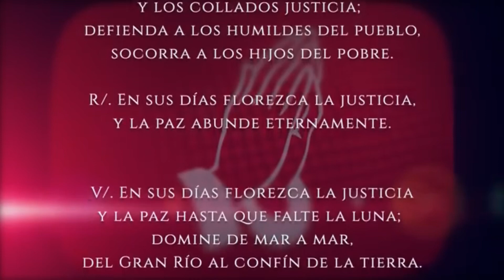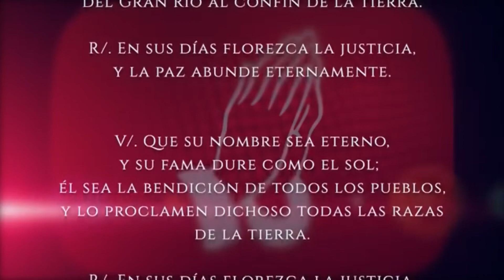Evangelio del día Sábado 17 de Diciembre 2022